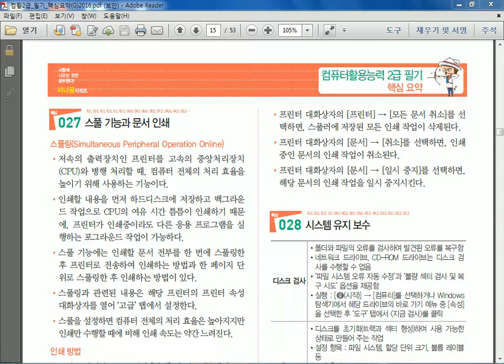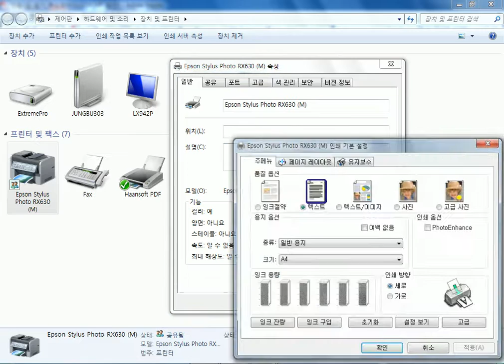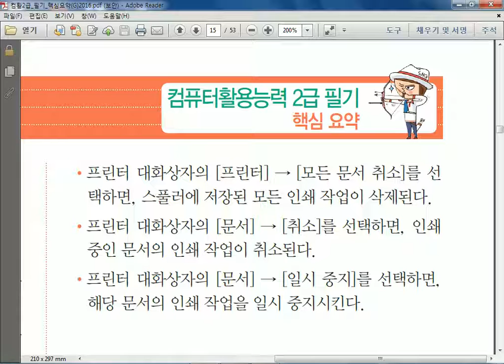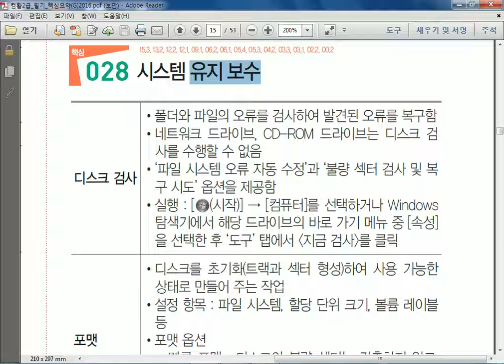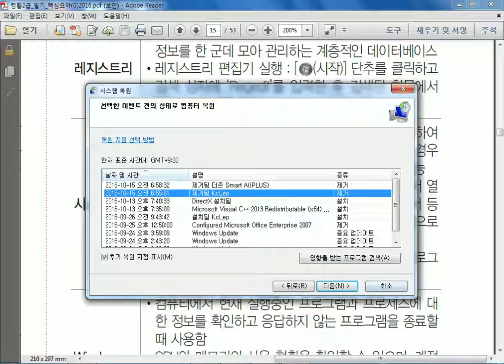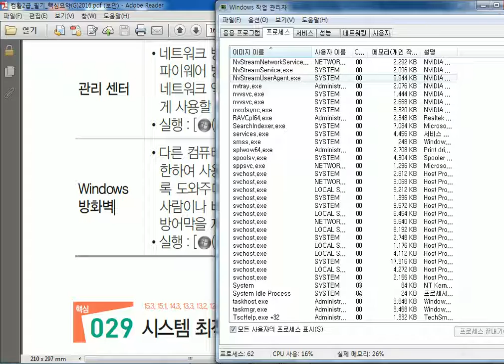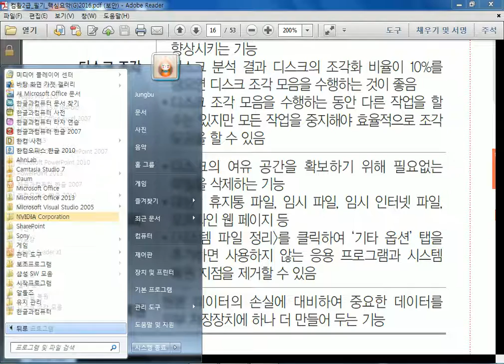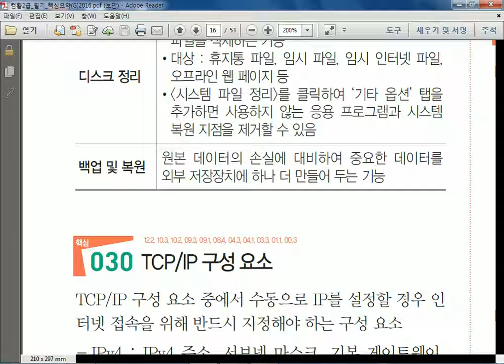중부_03주차(컴활 2급 자격증 집중대비반 필기)(161020)